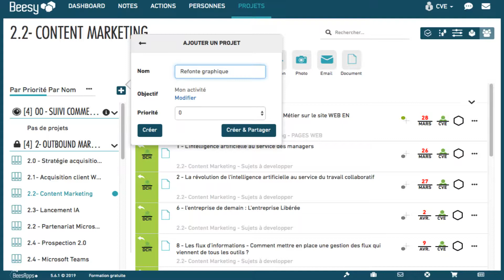Créer des projets avec Beesy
Découvrez comment créer tous vos projets avec Beesy.

Apprenez à :
-Créer des projets
-Les associer à un objectifs et à y affecter une priorité
-A créer vos premières actions